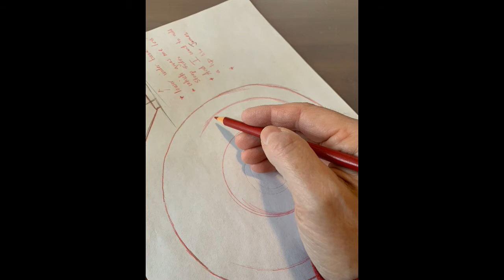Tracing your drawing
Tracing your drawing for redesign